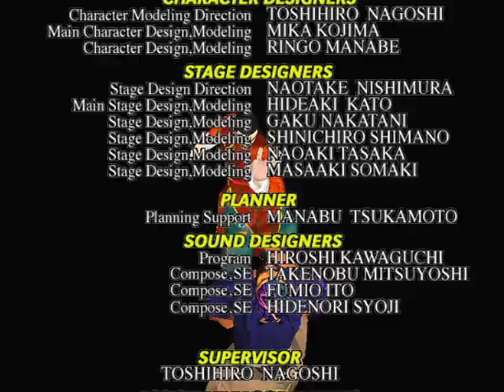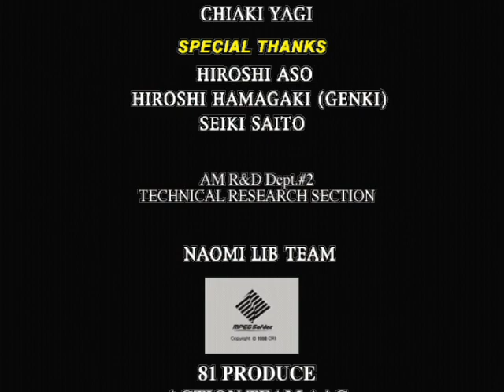バーチャファイター3tb Virtua Fighter 3tb - 2023年10月12日のプレイ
ラウらしい派手さのないプレイになった気がします。
I feel like the play lacked the flashiness typical of Lau.
1,900曲以上！›ゲーム音楽ピアノ演奏全曲リスト
Audiostock›ピアノ曲販売中！